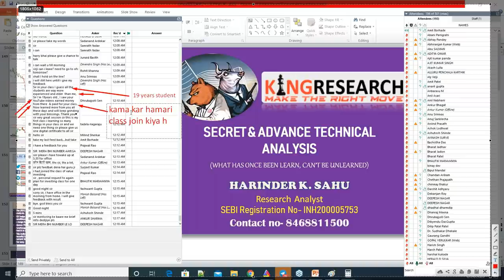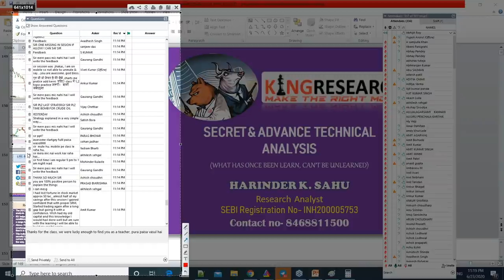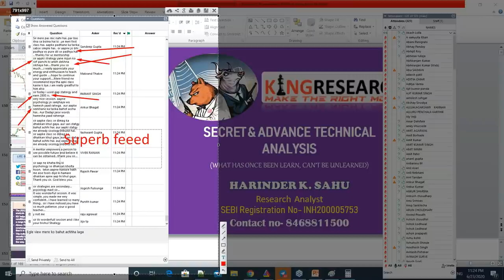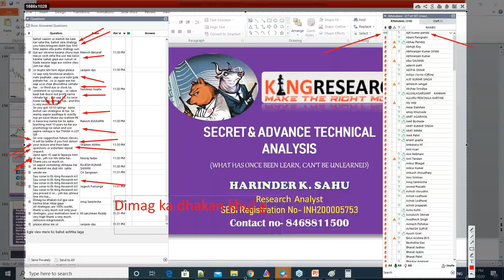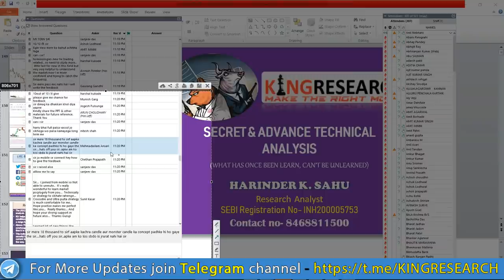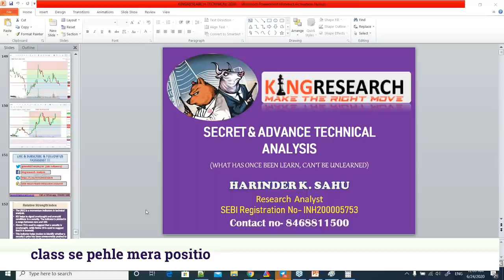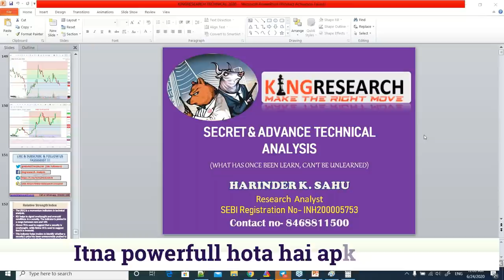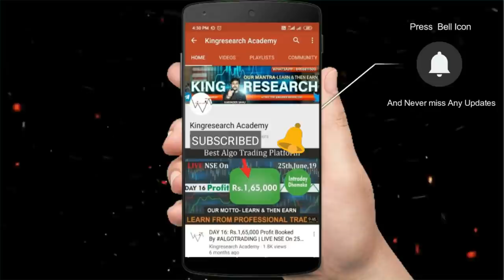Stock market Learning | Powerful Feedback by 350+ June 2020 Online Batch | Intraday Trading Strategy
गुरु बिन ज्ञान नहीं
ज्ञान बिन आत्मा नहीं
ध्यान, ज्ञान, धैर्य और कर्म
सब गुरु की ही देन हैं !!

TechnicalAnalysis Learning Powerful Feedback by Students.

🤝DONT MISS

💥06th JULY ONLINE CLASS

❤❤Be ready for our jackpot strategy in NIFTY & Banknifty & one equity & F&o strategy... Open challenge Our strategy YOU will not find any book or YouTube. Yes, it's our secret money 💰 making Funda.

🙏Paisa kamana h to sikhna hi padega ... Aur fir kisi k tips k jaroorat nai Padegi...

For more such interesting and informative content,

- Don't need to watch the market Full Day
- 12 Years of practical knowledge
- Lifetime support
- Assured monthly Return
-Riskmanagement etc